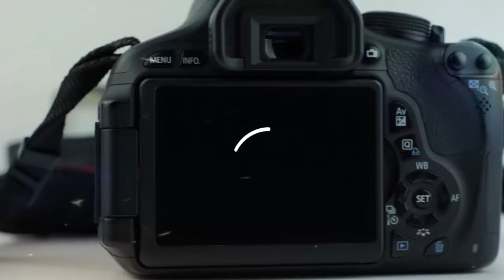EPfilms 4K Cameras Camcorders HD Action Sports